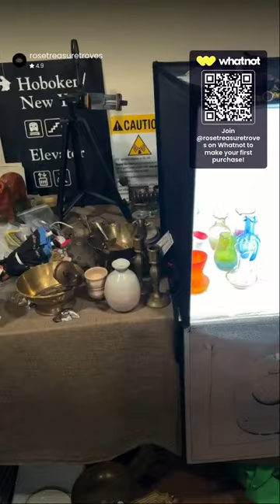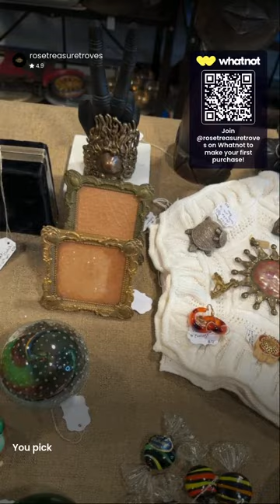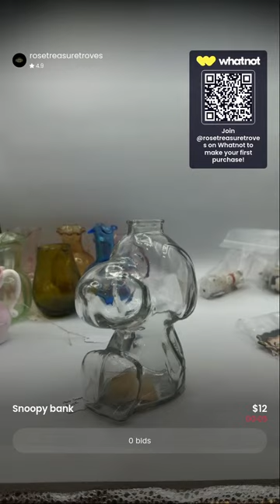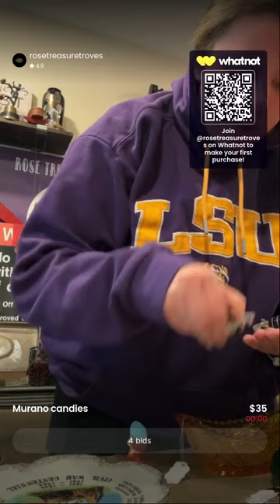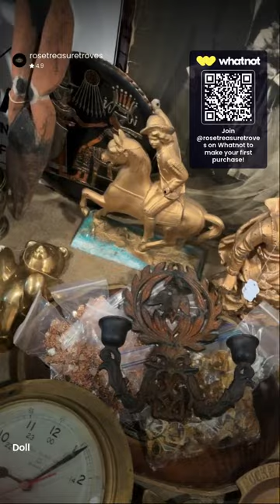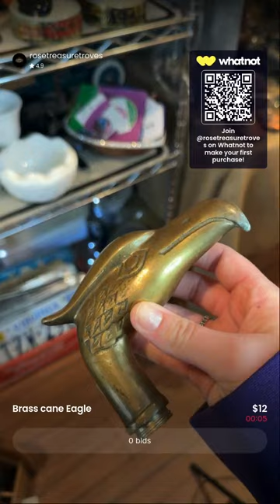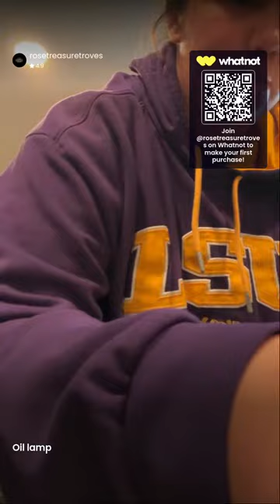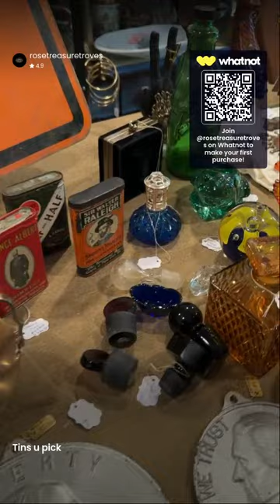Scan our Shelves; Brass, Glass, & Cool Stuff 😎